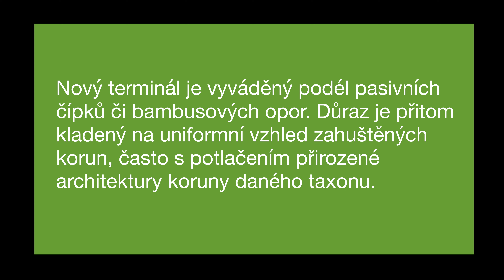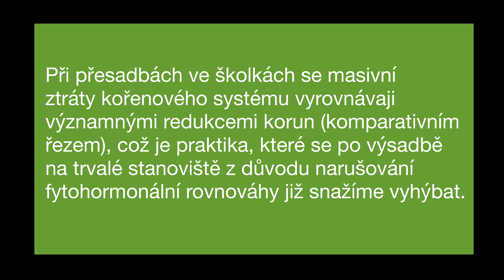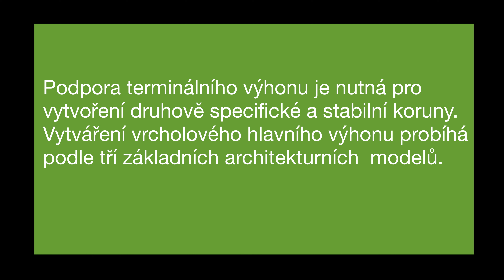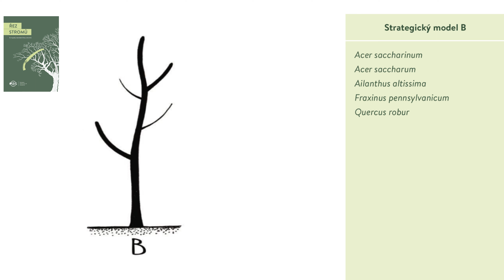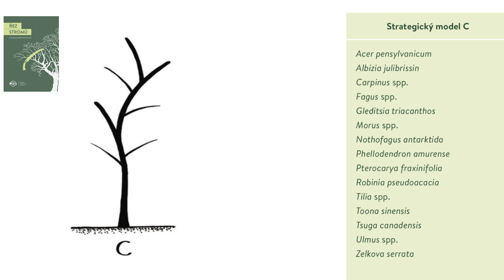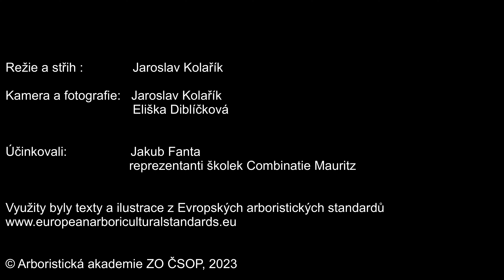E-learning / Výsadba / #3 / Úprava korunky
Úprava korunky stromu při výsadbě je často diskutovaným tématem. Osvědčený postup, založený na aktuálních informacích z Evropských arboristických standardů, Vám představí toto krátké video.
Video bylo zpracované jako součást instruktážních materiálů pro e-learningový program přípravy na oborové certifikační zkoušky European Tree Worker a Český certifikovaný arborista.